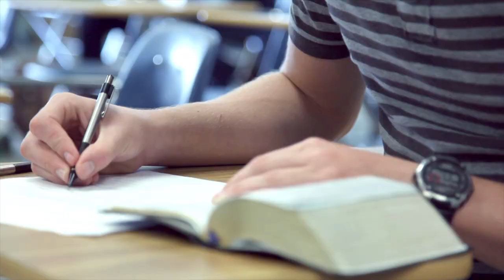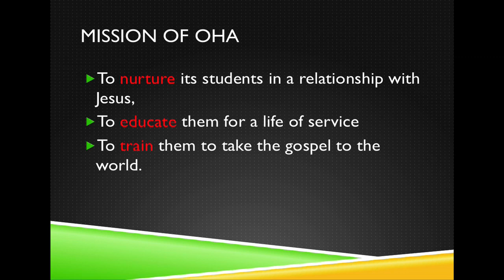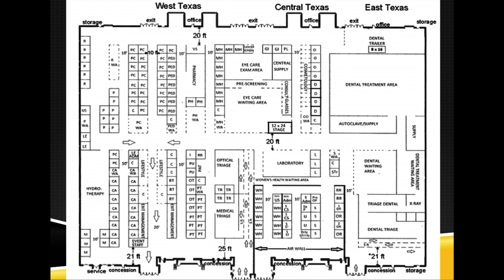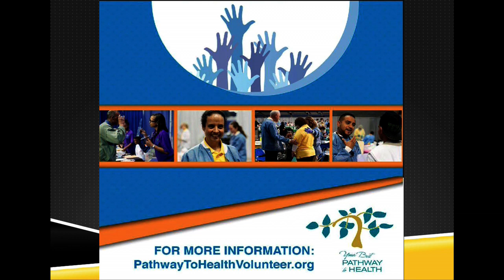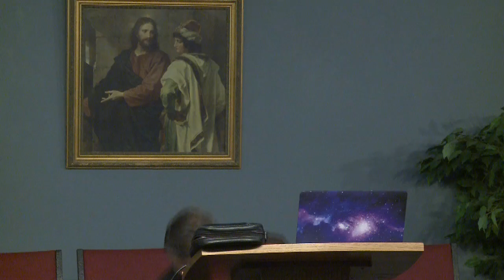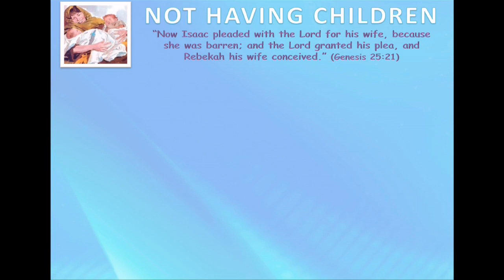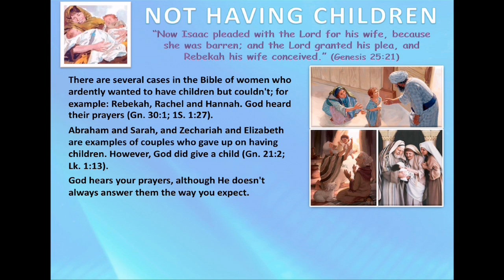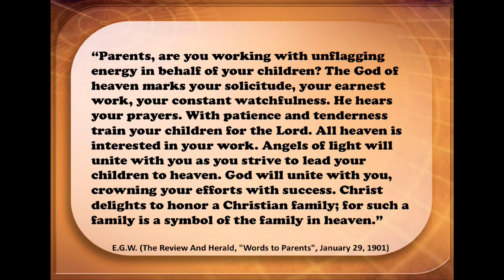OHA Baccalaureate Sabbath School 2019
Ouachita Hills Academy Baccalaureate Sabbath School, recorded May 25th, 2019.